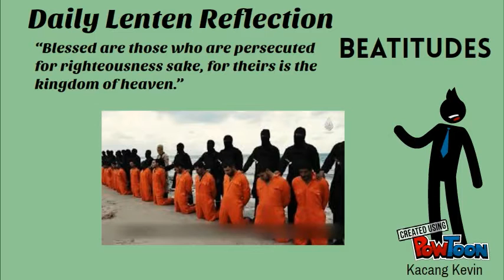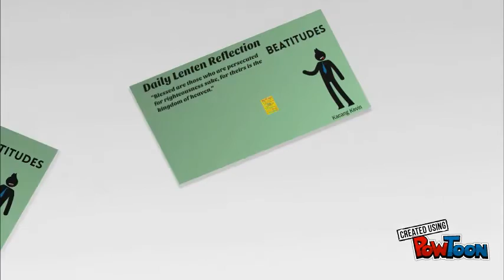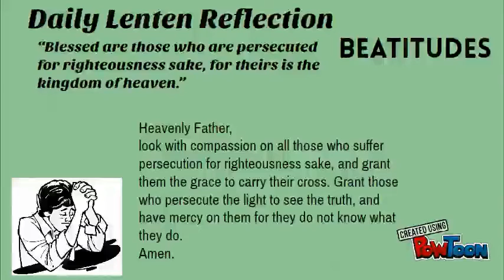Lenten Nugget - Beatitude 8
“Blessed are those who are persecuted for righteousness sake, for theirs is the kingdom of heaven.”-- Created using PowToon -- Free sign up -- Create animated videos and animated presentations for free.  PowToon is a free tool that allows you to develop cool animated clips and animated presentations for your website, office meeting, sales pitch, nonprofit fundraiser, product launch, video resume, or anything else you could use an animated explainer video. PowToon's animation templates help you create animated presentations and animated explainer videos from scratch.  Anyone can produce awesome animations quickly with PowToon, without the cost or hassle other professional animation services require.